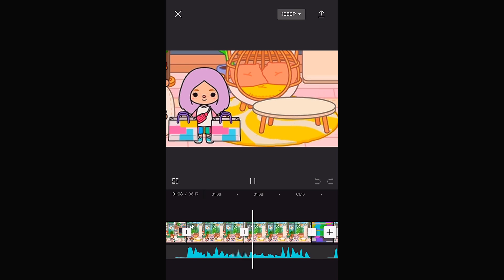ВЛОГ МОЙ ВЕЧЕР С СУМАСШЕДШЕЙ СЕМЕЙКОЙ ТОКА БОКА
Часто задаваемые вопросы:
• Где монтируешь ?
—capCut, kine master, alight Motion, Davinci Resolve
• Где редачишь фотки ?
— PicsArt, ibis Paint x
• За что делаю пиары ?
— Я не делаю пиары
• Сколько лет ?
— 17
 Если есть вопросы, пишите в коментарии, я всегда отвечаю